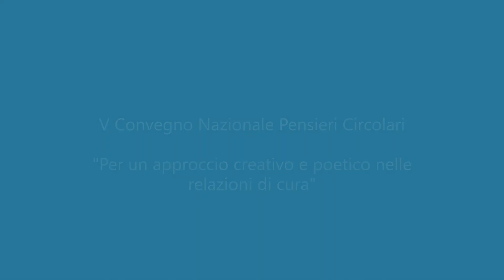Convegno Pensieri Circolari 2023, Dott. Momcilo Jankovic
Il Dott. Jankovic ci parla di qualche buon motivo per partecipare al Convegno Pensieri Circolari 2023.